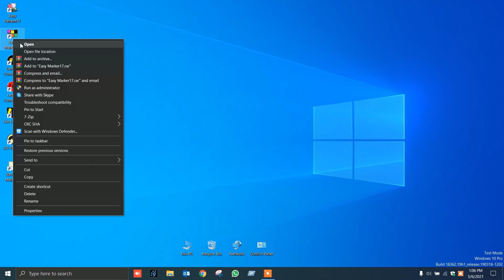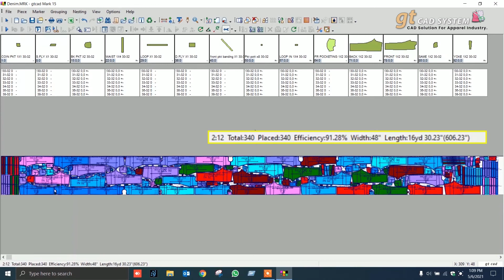Auto Marker high Efficacy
Easy Marker Auto Marker high Efficacy .